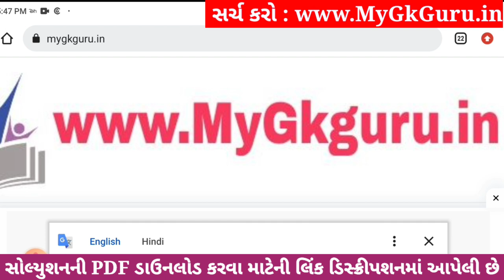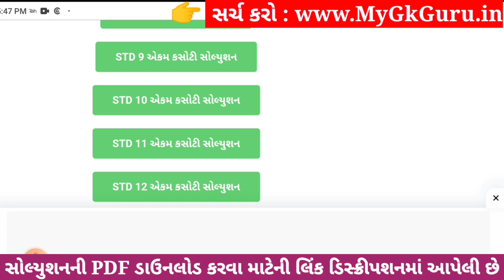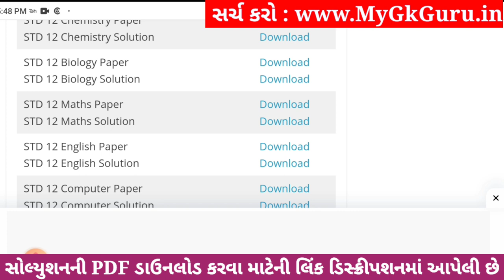Std 12 biology ekam kasoti paper solution december 2023, std 12 biology ekam kasoti solution 2023